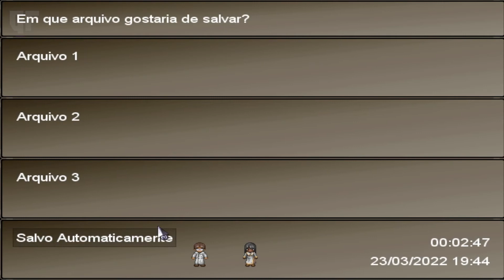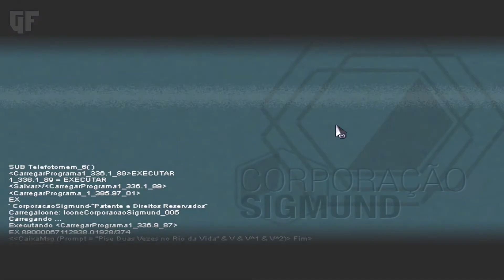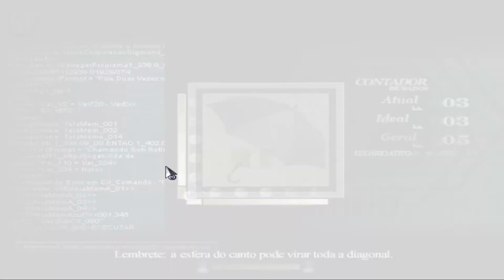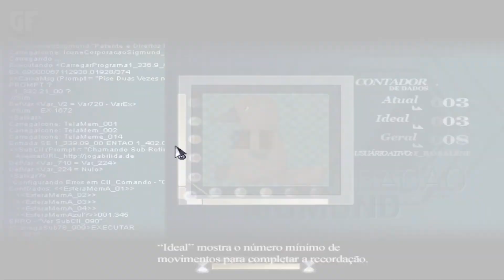To The Moon #1 - Gameplay Completo Legendado Português PT-BR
O jogo conta a história de dois médicos que acessam a memória de um homem idoso prestes a morrer para realizar seu último desejo: ir à Lua!
Esse Canal é destinado a fazer Gameplay Completa com alguns cortes para deixar mais dinâmica a historia. Espero que gostem.